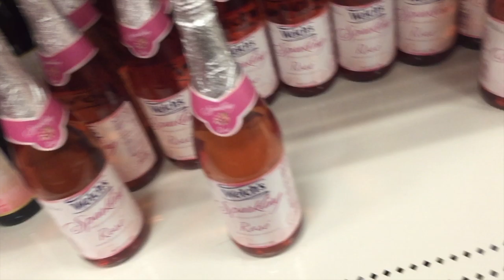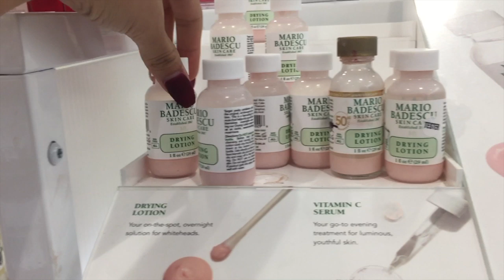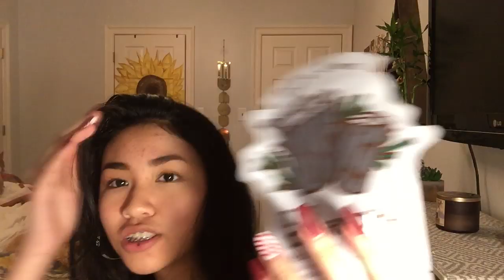SHOPPING VLOG | spending my christmas money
I went shopping.